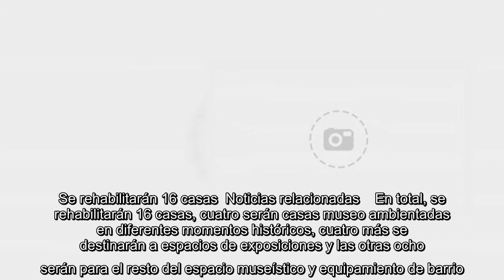Barcelona comienza las obras del nuevo museo de las Cases Barates del Bon Pastor